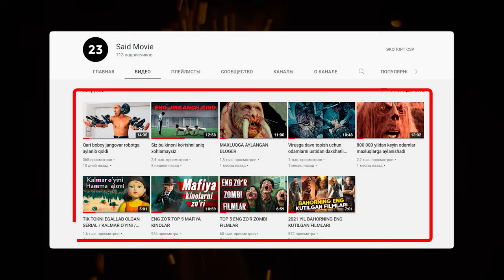Ko'rinmas bola qizlarni kuzatadi / Uzbek tilida tarjima kinolar / Узбек тилида таржима кинолар